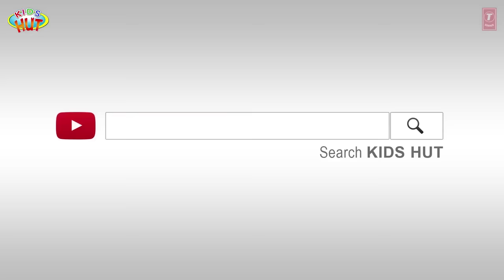The Bundle Of Sticks Story | Stories for Kids | Kids Hut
Here, we are presenting "The Bundle Of Sticks Story" by KIDS HUT.

✿ Voice Credit: Tulsi Kumar ツ